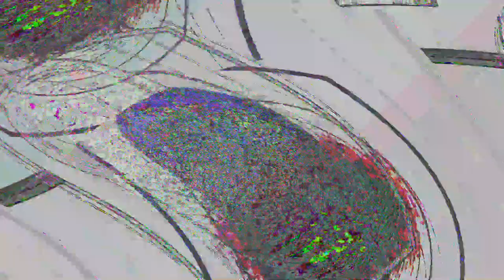[EPILEPSY WARNING] Movie 23 05 31 19h13m33s